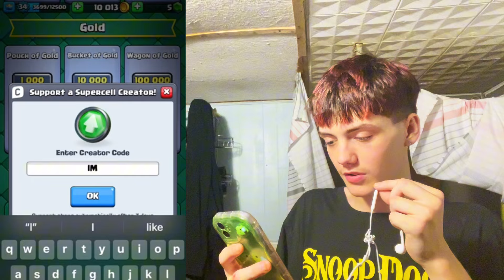Back To School + Sparky Bait (Clash Royale)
🏝️enjoy the discussion🏝️

THAT IS IT! UNTIL THE NEXT TIME IN THE NEXT BITTY WITTY BANGER💫💫💫💫💫💫💫💫💫